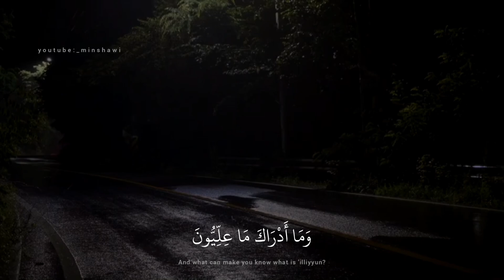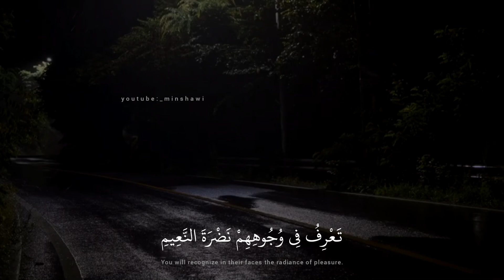حالات واتس قران كريم | محمد صديق المنشاوي | كلا ان كتاب الابرار لفي عليين | سورة المطففين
القرآن الكريم كاملا بصوت الشيخ المنشاوي
المنشاوي ترتيل
المنشاوي تجويد
المنشاوي حفلات خارجية
المنشاوي سورة يوسف
المنشاوي الباكي
المنشاوي أمير القلوب
المنشاوي نهاوند
المنشاوي مقام الكرد
المنشاوي يبكي
المنشاوي ريحانة القراء
سورة البقرة بصوت الشيخ المنشاوي
المنشاوي سورة البقرة
نهاونديات لا تصفها الكلمات بصوت الشيخ المنشاوي
المنشاوي سورة مريم
المنشاوي مقامات
لقاء تلفزيوني مع الشيخ المنشاوي
أجمل ما قرأ الشيخ المنشاوي
أروع ما قرأ الشيخ المنشاوي
روائع الشيخ المنشاوي
المنشاوي عبقري التلاوة
أجمل مقام للشيخ المنشاوي
, أجمل مقام بيات للشيخ المنشاوي,
مقامات المنشاوي
, مقام البيات,
مقام النهاوند
, مقام العجم,
مقام السِّيكا,
مقام الصَّبا
, مقام الرست,
مقام الكرد
, مقام الحجاز,
المنشاوي تجويد
, المنشاوي نهاوند
, المنشاوي سورة البقرة
, المنشاوي البقرة,
المنشاوى ترتيل, ا
لمنشاوي سورة يوسف,
المنشاوي سورة الكهف,
المنشاوي مرتل, المنشاوي يوسف
, المنشاوي يس
, المنشاوي يبكي,
المنشاوي يونس,
المنشاوي وعبد الباسط,
المنشاوي والطفل,
المنشاوي ولا تخزني يوم يبعثون,
المنشاوي والاطفال,
المنشاوي وعبد الباسط سورة يوسف,
المنشاوي واتس,
المنشاوي وهو يبكي,
المنشاوي ونادى نوح ابنه,
المنشاوي الكهف
, المنشاوي هود,
, المنشاوي هادئ,
المنشاوي هود تجويد,
المنشاوي نادر,
المنشاوي نوادر,
المنشاوي نهاونديات,
المنشاوي نوح,
المنشاوي نهاوند النجم,
المنشاوي نادرة,
المنشاوي نهاوند يوسف
, ن والقلم المنشاوي,
المنشاوي مجود
, المنشاوي مريم
, المنشاوي مقام الكرد
, المنشاوي ليبيا,
المنشاوي كرد,
المنشاوي كل نفس ذائقة الموت,
المنشاوي كل الطعام,
المنشاوي كلا اذا بلغت التراقي,
المنشاوي قران,
المنشاوي قران كريم
ق المنشاوي نهاوند
, ق المنشاوي مرتل
, ق المنشاوي المعلم
, ق المنشاوي mp3,
سورة ق المنشاوي حفلة
, المنشاوي فيديو,
المنشاوي فاطر
, المنشاوي فصلت
, المنشاوي في المسجد الاموي,
المنشاوي غافر,
المنشاوي غافر فوق الوصف
, المنشاوي غافر تجويد
حالات واتس المنشاوي كلا ان كتاب الابرار لفي عليين
محمد صديق المنشاوي ان الابرار لفي نعيم
حالات واتس قران ان الابرار لفي نعيم
مقام بيات المنشاوي حالات واتس ان الابرار لفي نعيم
المنشاوي كلا ان كتاب الابرار لفي عليين
ان الابرار لفي نعيم المنشاوي
المنشاوي ان الابرار لفي نعيم
محمد صديق المنشاوي حالات واتس كلا ان كتاب الابرار لفي عليين
المنشاوي حزين ان الابرار لفي نعيم
المنشاوي حالات واتس ان الابرار لفي نعيم
كلا ان كتاب الابرار لفي عليين المنشاوي حالات واتس
ان الابرار لفي نعيم
كلا ان كتاب الابرار لفي عليين
سورة المطففين محمد صديق المنشاوي
المنشاوي سورة المطففين